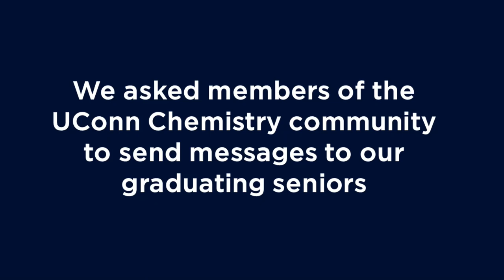Congratulations, UConn Chemistry Class of 2020!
We asked members of the UConn Chemistry community to send messages to our graduating seniors. Here is what they said!

In the time of COVID-19, the UConn Class of 2020 will not be celebrating their graduation in-person. In spite of this, the UConn Department of Chemistry has come together (virtually) to wish our graduating students the very best of luck in all their future endeavors!

Congratulations, UConn20!

Video courtesy of: Austin Frank and Kristin Rheault